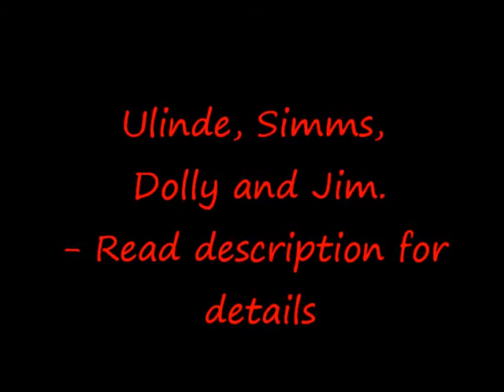Recent Training! 25-01-12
I DO NOT CLAIM COPYRIGHT TO MUSIC USED- ALL OWNERSHIP AND PROFITS TO ARTISTS AND RECORD LABLES, ENTERTAINMENT PURPOSES ONLY.

Music- Kelly Clarkson- What doesn't kill you makes you stronger & Mr Know It All.

PLEASE READ:

Sorry for the huuuuuuuuuge delay in updates and videos guys- it's so hard to get footage of anything at team training because anyone on the ground has responsibilities to the whole team and not just myself, so kind of had to accumulate footage slowly.

Videos are a few you've seen of Ulinde (first time riding her) a jumping lesson at Easton on Dolly (coloured cob) and Jim (bay TB ex racer), first time riding both, and only had about 2 minutes on Jim before jumping him and finally of Simms (Prelim test in comp, 1st place, and a training session, both at Easton college, 3rd and 4th times riding him.)

Please remember before you crit (though constructive criticism is fine!) that on 3/4 of these horses I'd never sat on them before. I know none of the jumps are huge; Easton focuses on style rather than height, and I'm not really jumping anything at the moment that is fit enough to do any great heights- though over the Summer I hope to ride Ulinde more and jump much bigger when she is fit. As you all know I don't have my own horse yet. I was due to buy one in June this year but am now doing a Post Grad Teacher Training course so it will now be June 2013- so whenever I do ride it is totally up to the trainer/instructor/owner just what I do- but I hope you continue to see improvements anyway!

Nat xoxox